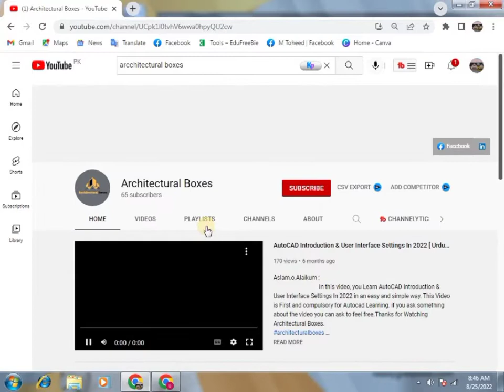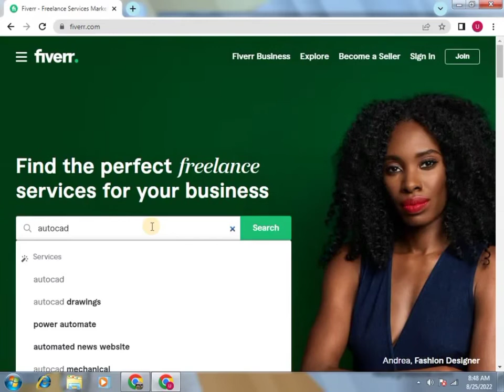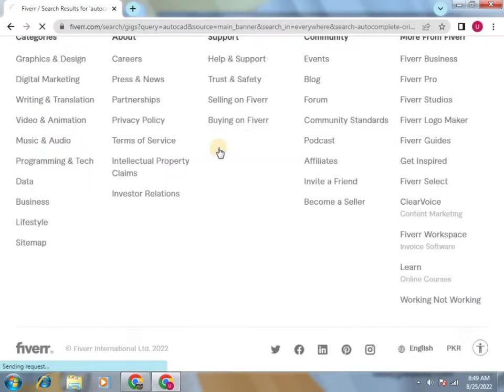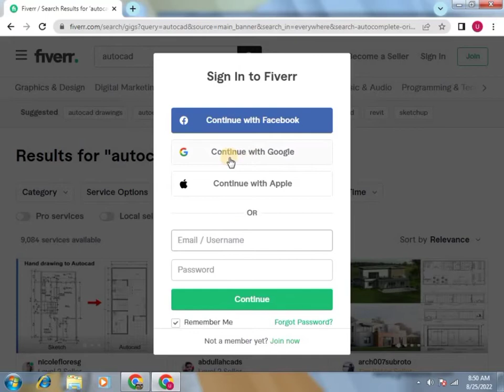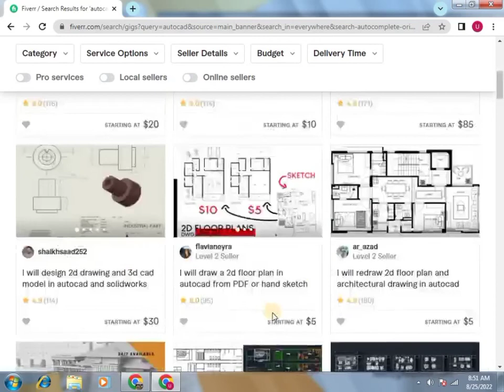Make Money with AutoCAD|HOW To Earn Money At Home From Fiverr Using AutoCAD Skils|ArchitecturalBoxes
In This video, you can Learn to Make Money with AutoCAD|HOW To Earn Money At Home From Fiverr Using AutoCAD Skils|ArchitecturalBoxes
./Social Links\.